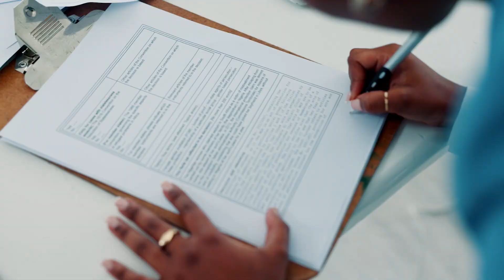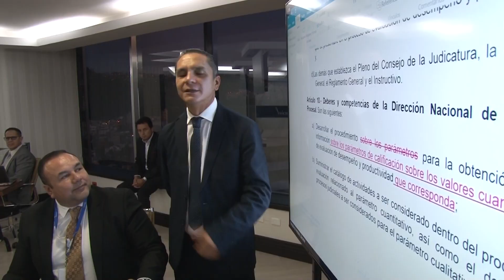Hablemos de Justicia con Gisela Herdoiza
Hablemos de Justicia con Gisela Herdoiza, Directora Nacional de Transparencia de Gestión